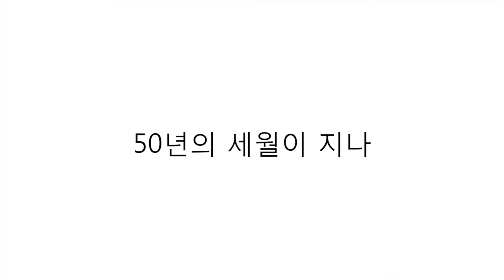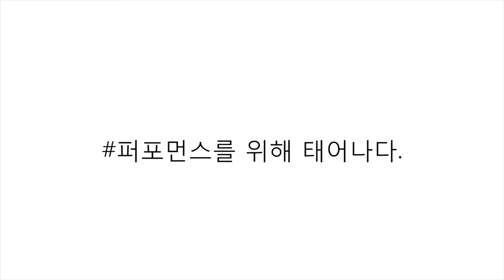Shure SM58: 노래를 위해 태어나다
SM58® 보컬 마이크의 이야기도 이와 같습니다. 올바른 시간에 올바른 손 안에 올바른 기술력이 합쳐진 특별한 이야기입니다. 오늘날, SM58의 사운드 퀄리티와 구조는 모든 라이브 보컬 마이크를 판단하는 기준을 만들었습니다.

그리고 올해는 SM58이 탄생한지 50주년이 되는 해로서 이를 기념하기 위해 특별한 SM58에디션을 제작하였습니다. 한해 동안 SM58의 전설적인 사운드와 비교할 수 없는 퍼포먼스에 대한 스토리를 공유하였습니다. 그 공유의 한 부분으로 전 세계에 있는 여러분과 같은 연주자들과 함께 나누고자 합니다.

자, 이제 함께 축하합시다!